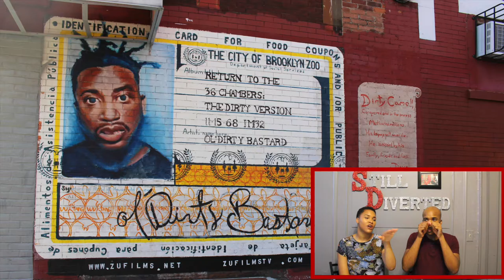Still Diverted: Amber Rose needs an ADT (Biggie Smalls, Yvette Lee Bowser, Dear White Peopl)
Amber Rose's house gets broken into!

A Brooklyn landlord is trying to take down a Biggie mural to put in windows...

A man sues his date for $17.31 for texting on their movie date

Slay It Sis: Yvette Lee Bowser